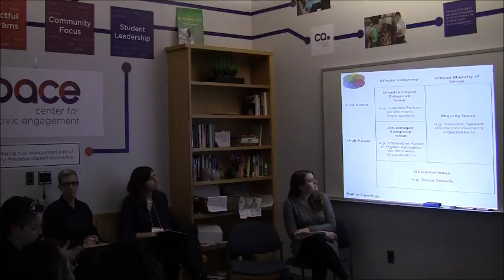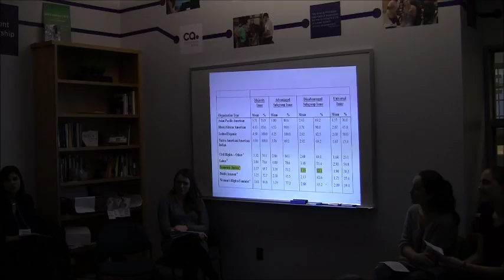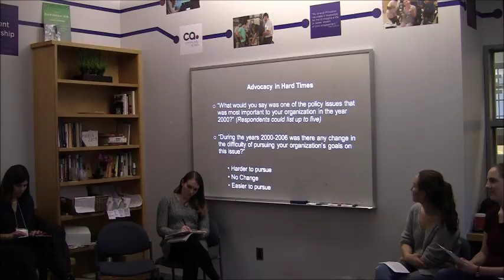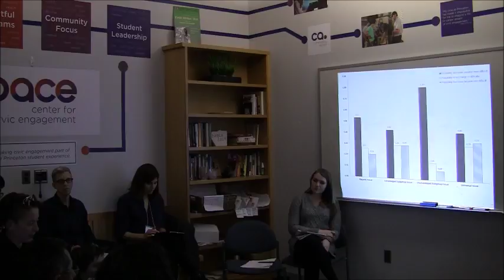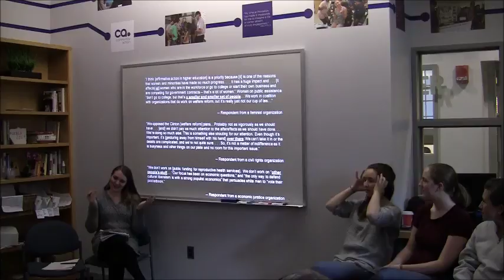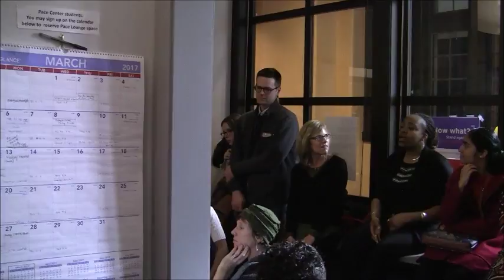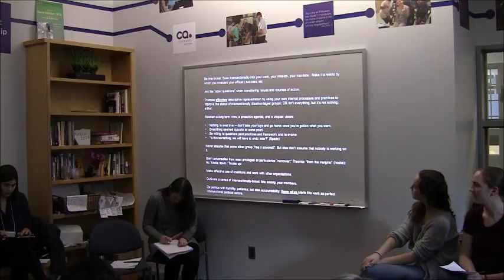Intersectional Activism and Advocacy - March 6 Teach-In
Title: Intersectional Activism and Advocacy: Fighting the Good Fight(s)
Leaders: Dara Strolovitch, Colleen O'Gorman, Julie Chen, Marie Siliciano, and Julio Castillo
Description: This collaborative workshop will draw on research and on participants’ experiences with politics and organizing to explore the potential of, strategies for, and the challenges to intersectional activism, advocacy, and organizing — that is, activism that confronts the inseparability of systems of oppression and domination including racism and white supremacy; capitalism and ableism; and misogyny, homophobia, and heteropatriarchy. We will consider what movements both historical and contemporary help us to understand about the stumbling blocks to intersectional politics and how they can be overcome, as well as the stakes of intersectional politics as we confront the issues raised by the Trump administration.